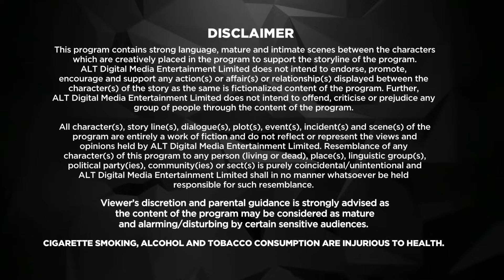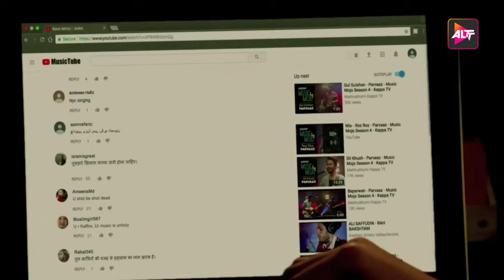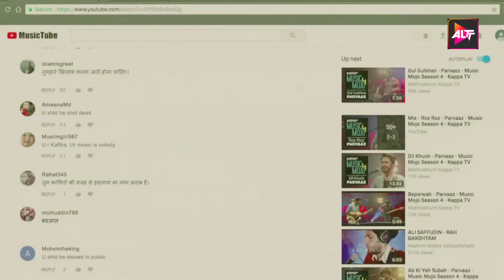Haq Se | Season 01| Episode 05 | Rajeev Khandelwal | Surveen Chawla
Haq Se is a captivating web series that chronicles the journey of the Mirza sisters - Meher, Jannat, Bano, Amal, and Hajra - as they embark on a tumultuous ride of love, family, and their profession as doctors in the breathtaking town of Kashmir. Despite living in what appears to be a utopian paradise, the sisters' seemingly perfect lives are soon tested by the intricate nature of their relationships and the unforgiving nature of the world they live in. Get ready to be captivated by the stunning beauty of Kashmir as you witness the Mirza sisters' journey in this enthralling web series.